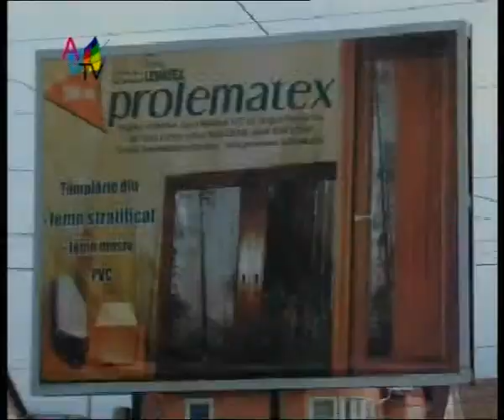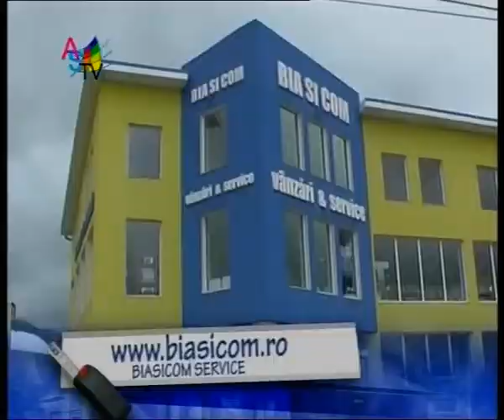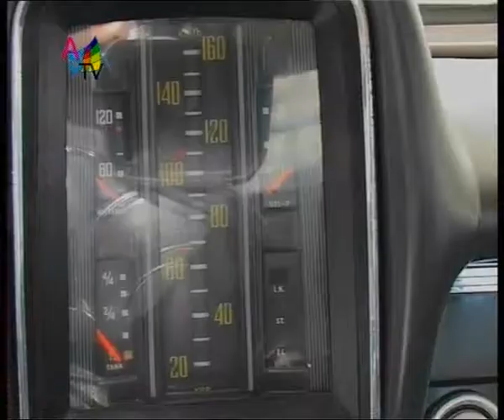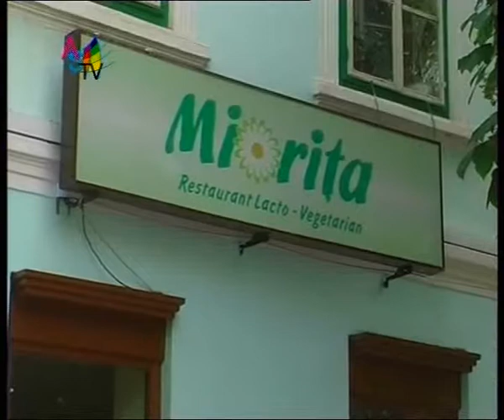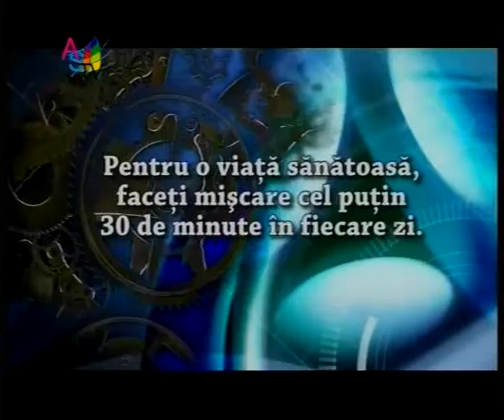Oglinzi paralele 18.06.2010_clip6.wmv